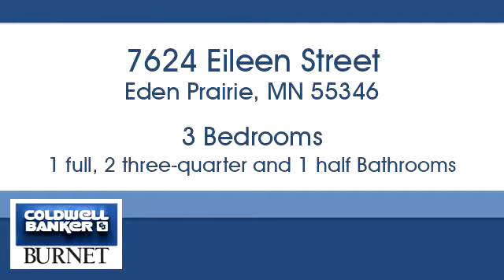Homes for sale - 7624 Eileen Street, Eden Prairie, MN 55346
Bedrooms: 3
Bathrooms: 1 full, 2 three-quarter and 1 half
Square Feet: 3023
Price: $479,900

7550 France Ave. S